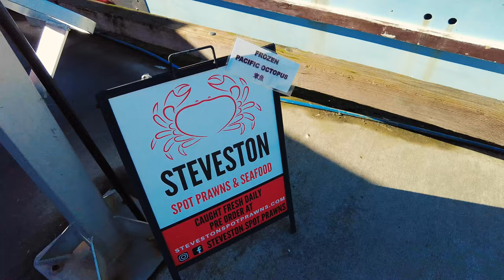Fishermen wharf | Steveston Village in Richmond, BC Vancouver BC vancouver one day Trip#밴쿠버 산책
Steveston Village in Richmond, BC